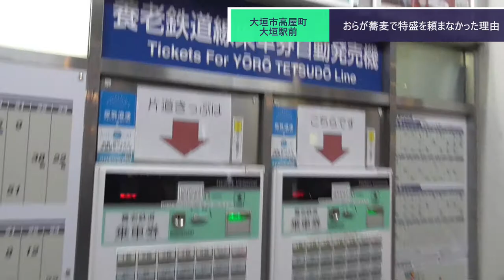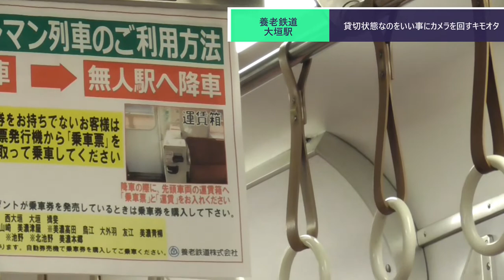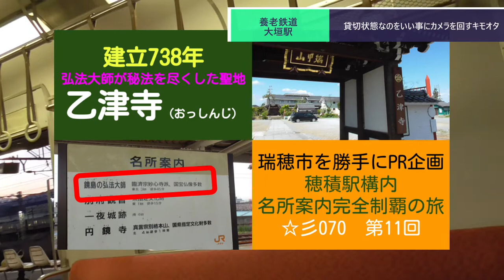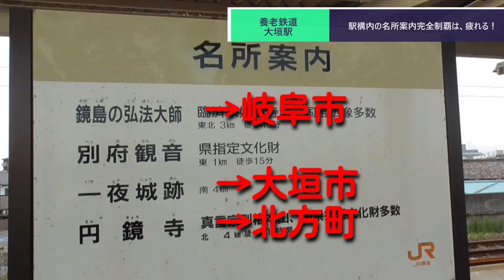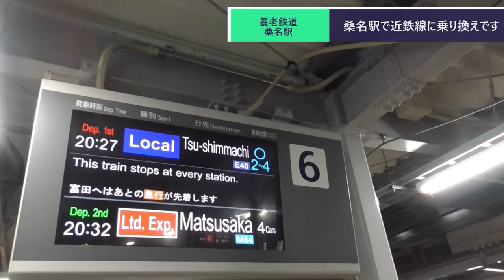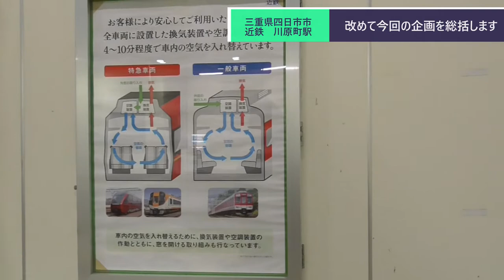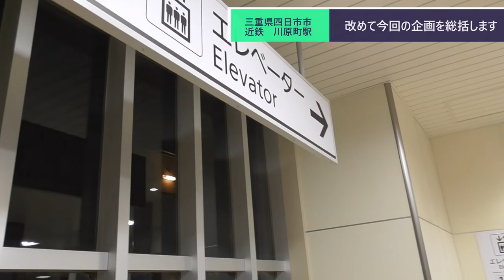ST070'20（終） 近鉄川原町駅まで帰りながら今回の旅を総括します【瑞穂市勝手にPR企画・穂積駅構内にある名所案内完全制覇の旅】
今回は大垣駅から伊賀鉄道にのり、そのまま桑名経由で帰路につきます。
　此度の企画で判明した事は
①駅構内の名所案内＝市のPR企画にはならない
②駅構内に書いてある＝駅から行きやすいとは限らない
③案外場所が分かりづらい

　今後は駅構内名所案内アンバサダーとして活動できるよう、色々なパターンをチェックしていこうと思います。